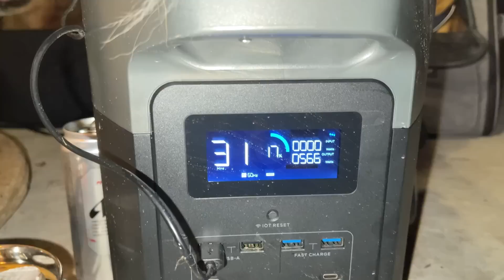秋ソロキャンプに行ったら楽しすぎてヤバかったｗ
EcoFlowアマゾン：
EcoFlowは11/10（木）~12/1（木）に最大50%OFFのブラックフライデーキャンペーンを開催します！
Amazon：EFBFYOMOGI
併用クーポン有効期間：11/14（月） 00:01～12/1（木） 23:59

今回お世話になったキャンプ場【奥ノ田ヒルズ】はこちら♪

売上は全額保護猫、保護犬団体様に寄付します♪

ぺろりんずグッズ追加しました♪
良ければ覗いてみてね♪

ゴールデンレトリバー「よもぎ」
2019年1月15日生まれの女の子♪

保護ネコ「もみじ」
出生不明。男の子♪（4/1に他界しました）

保護ネコ「だいず」
2021年5月19日生まれ（勝手に決めましたｗ）
元気で甘えん坊な男の子♪

（火・木・土・祝）21時配信予定です♪
毎週日曜はライブ配信を予定しています♪
皆さんと楽しくおしゃべりしたいのでぜひ遊びに来てくださいね♪

よもぎとだいずの欲しいものリストです♪
動画撮影などに使用しますのでよければご検討ください♪

チャプター
0:00　最初
16:55　おまけ

【撮影機材】
◇カメラ◇
【SONY　ZV-1】
【GoPro Hero black 7】
◇ジンバル◇
【Crane-M2】
◇撮影機材・小物◇
【GoPro Hero black 7 バッテリー】

※リンクはamazonアソシエイトリンクを使用しています

Music / BGM